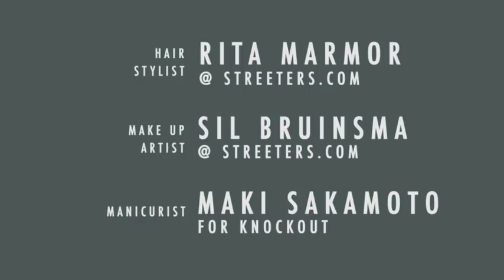"Octo-Pussy" by Paris Kain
Taiana Giefer gets intimately acquainted with a writhing octopus in the multimedia artist's gnostic short film.